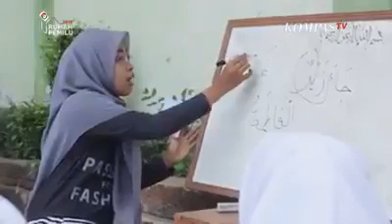SAPA SANTRI | PP. KEBUN BARU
Sapa Indonesia Pagi
Kompas TV